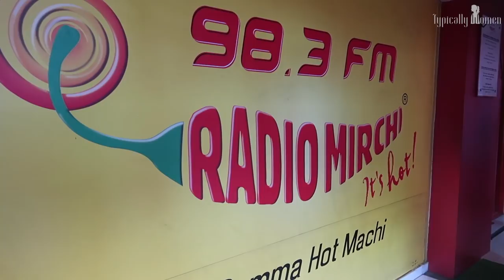Radio Mirchi 98.3 FM || Pori Urundai Team Interview with RJ Ash || Typicallywomen Vlogs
Check out our first-team interview at the radio mirchi 98.3 FM. We had a lot of fun hope you guys too enjoy this memorable video of ours.

Lets explore together on how Vlogging works. Come join my Journey.